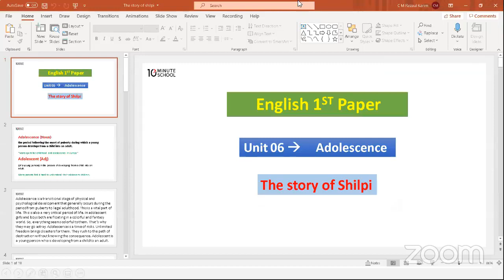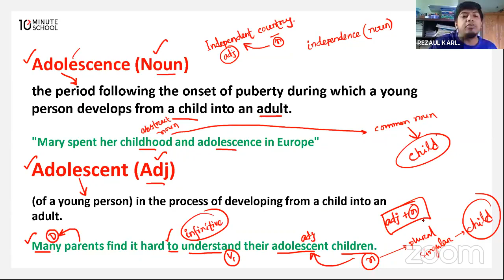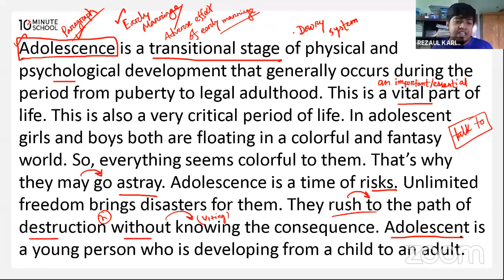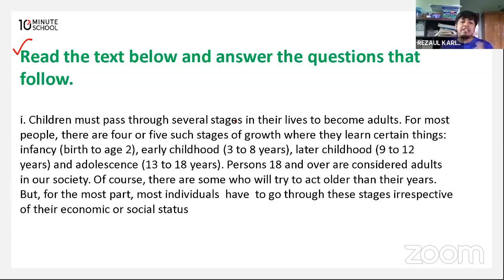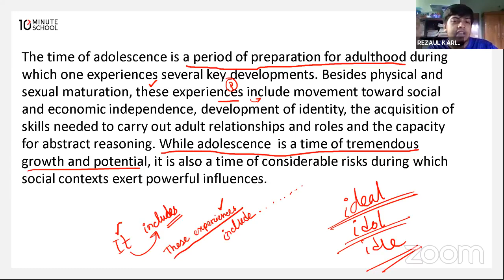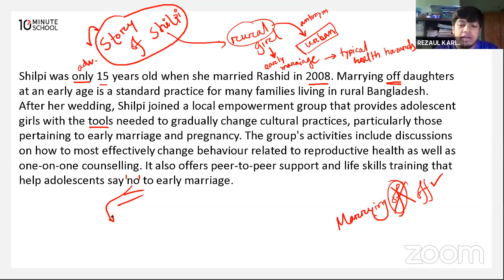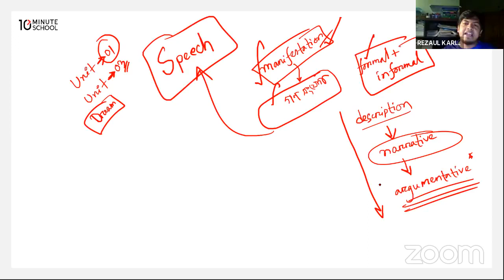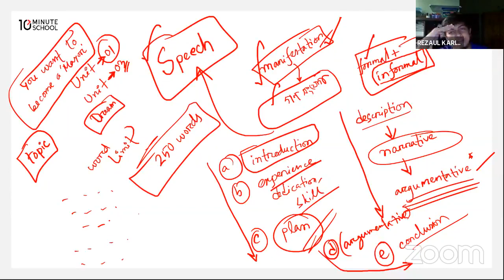HSC English || The Story of Shilpi (Part 01) || Adolescence || C M Rezaul Karim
HSC English
English 1st Paper
Unit: The Story of Shilpi (Part 01) [Adolescence]

Important for HSC 22 & HSC 23